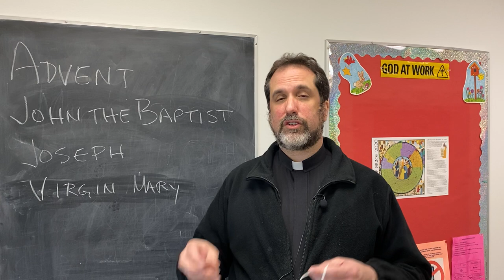Fr. Mick’s Message to Grades 5 through 8 - St. Elizabeth Ann Seton, Valparaiso, Indiana